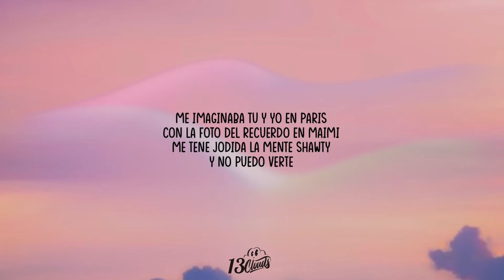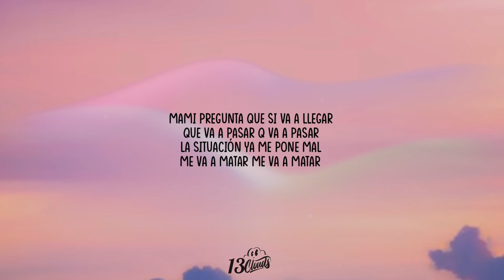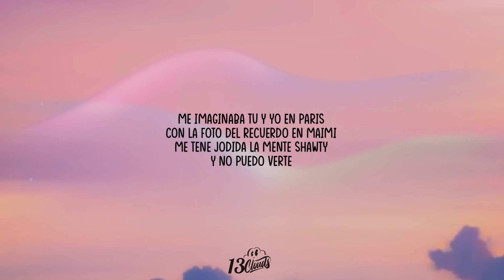Ingratax - Paris (Letra/Lyrics)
follow now :- Ingratax

 Lyrics 👇

🎤Paris - Ingratax - (Letra/Lyrics)

Me dijeron un secreto tuyo
Lo pienso todo el tiempo
Que conmigo quieres ver el mundo
Y es el momento

Dónde estás
Que yo te quiero aquí
Y me matan estas ganas de ir por ti, eh

Me imaginaba tu y yo en paris
Con la foto del recuerdo en maimi
Me tene jodida la mente shawty
Y no puedo verte

Dime si ya no estás pendiente
Que ya no me Importan los pretendientes
Si yo por ti me Iba contracorriente
Y Tu (dime pa cuando vuelves)
Para este avión se te pasó la hora
Fucking despecho está partiendo el cora
Siento un vacío y esta muy frío
So dime de una vez por todas yeah

Mami pregunta que si va a llegar
Que va a pasar q va a pasar
La situación ya me pone mal
Me va a matar me va a matar

Yeah
I to the N to the G
Ingratax mami
Room 28